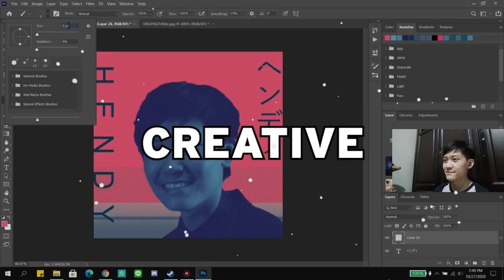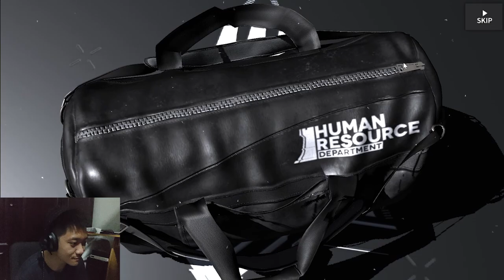GACHA MIZUKI & HELLAGUR YANG LUMAYAN WANGY! | Mizuki & Hellagur Banner - Arknights Indonesia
Kali ini aku mau mencoba untuk gacha di banner Mizuki & Hellagur di Arknights

ARKNIGHTS INDONESIA,
ARKNIGHTS GACHA INDONESIA,
ARKNIGHTS GAMEPLAY INDONESIA,
ARKNIGHTS GUIDE INDONESIA,
PEMULA ARKNIGHTS,
TIPS UNTUK PEMULA ARKNIGHTS,
BELAJAR MAIN ARKNIGHTS,
CARA BERMAIN GAME ARKNIGHTS INDONESIA,
CARA BERMAIN ARKNIGHTS,
CARA MAIN ARKNIGHTS DI LAPTOP,
ARKNIGHTS DONNY GUNAWAN,
CARA MAIN ARKNIGHTS DI PC,
REVIEW GUIDE AHEAD ARKNIGHTS INDONESIA,
TRUST FARM GUIDE AHEAD ARKNIGHTS INDONESIA,
GACHA FIAMMETTA BANNER INDONESIA,
SUMMON FIAMMETTA BANNER INDONESIA,
GACHA FIAMMETTA ARKNIGHTS INDONESIA
GACHA BAGPIPE ARKNIGHTS,
GACHA CHEN ARKNIGHTS,
GACHA TODDIFONS ARKNIGHTS,
GACHA PASSENGER ARKNIGHTS,
GACHA HORN ARKNIGHTS INDONESIA,
GACHA SURTR ARKNIGHTS INDONESIA,
GACHA MUDROCK ARKNIGHTS INDONESIA,
GACHA MOSTIMA ARKNIGHTS INDONESIA,
GACHA LEE ARKNIGHTS INDONESIA,
GACHA JOINT OPERATION ARKNIGHTS INDONESIA